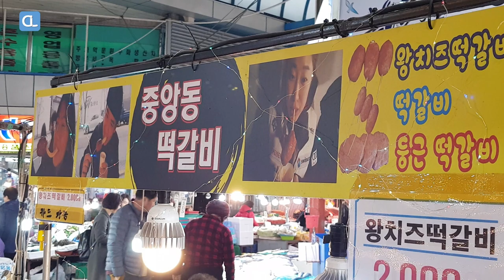Cheese Grilled Short Rib Patties / 치즈 떡갈비 / Korean Street Food / 안양중앙시장 길거리음식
Tteok-galbi or grilled short rib patties is a Korean beef dish made with minced beef short ribs.

Originally a royal dish, tteok-galbi is now a local specialty of Gyeonggi Province in the central-west region and South Jeolla Province in the south-west region of the Korean Peninsula.

Menu: Cheese Grilled Short Rib Patties
Price: USD 2.0
Location: Anyang Central Market